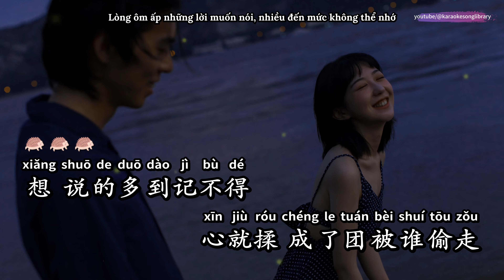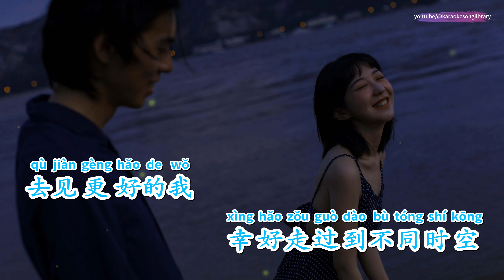[KARAOKE] ÁNG MÂY SẼ NỞ HOA - Vương Việt An/ 会开花的云 - 王樾安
Bài hát: ÁNG MÂY SẼ NỞ HOA/ 会开花的云
Nghệ sĩ: Vương Việt An/ 王樾安
Năm phát hành: 2023
Lyrics:
Xiǎng shuō de duō dào jì bùdé
xīn jiù róu chéngle tuán bèi shéi tōu zǒu
gūdān tiàowàng yúnhǎi de shíhòu
nǐ wǒ mǒu gè xiàngzi pèngtóu
bèizhe xiǎo xiǎo de chóngchóng de mèng
jūzhù huíyì tiānsè wǎng zhǐ jiān liū zǒu
huà zuò fēi bēn chuānsuō nàoshì de fēng
nǐ xiàole wǒ xiàole
nǐ shuō fānyuè nà zuò tiānkōng huì yǒu shéi zài děngzhe wǒ
mèng shì huì kāihuā de yúnduǒ
měi dāng yángguāng chuāngkǒu gǔn luò xiàng shì nǐ de xiǎo jiǔwō
zài shíguāng de zuìshēn chù nuǎn nuǎn zhàozhe wǒ
chéngjiùle wǒ de nà shǒu gē
gēn chéngjiùle nǐ de yīyàng shēngdòng
dǎ sǎn tàng guo dàyǔ de shíhòu
xǔguò yuàn zǎowǎn yǒu qíngkōng
bèizhe fān shānyuè lǐng nàgè mèng
zhuāi zhù mìngyùn yī xiù zài lùkǒu děng wǒ
jiào kànqīng wǒ de rén yīyī xiǎodé
xiāngxìn wǒ dǒngdé wǒ
nǐ shuō fānyuè nàxiē jìmò jiù huì kàn dào nà huāduǒ
yī duǒ yī duǒ tiānlán fěnhóng
xìnghǎo gēn nǐ zǒuguò zǒu dàole zhè bùtóng de shíkōng
wèilái luò zàile yǎnzhōng wǒ tái qǐle tóu
xìnghǎo zǒuguò dào bùtóng shíkōng
qù jiàn gèng hǎo de wǒ

想说的多到记不得
心就揉成了团被谁偷走
孤单眺望云海的时候
你我某个巷子碰头
背着小小的重重的梦
居住回忆天色往指间溜走
化作飞奔穿梭闹市的风
你笑了我笑了
你说翻越那座天空
会有谁在等着我
梦是会开花的云朵
每当阳光窗口滚落像是
你的小酒窝
在时光的最深处
暖暖照着我
成就了我的那首歌
跟成就了你的一样生动
打伞趟过大雨的时候
许过愿早晚有晴空
背着翻山越岭那个梦
拽住命运衣袖在路口等我
叫看轻我的人一一晓得
相信我懂得我
会有谁在等着我
你的小酒窝
在时光的最深处
暖暖照着我
你说翻阅那些寂寞
就会看到那花朵
一朵一朵天蓝粉红
幸好跟你走过走到了
这不同的时空
未来落在了眼中
我抬起了头
幸好走过到不同时空
去见更好的我
Music Copyright
- This song is copyrighted by the singer and the owning company.
- If you love their music, please support the original version. Supporting the original version helps the singer and the owning company to continue creating quality music.